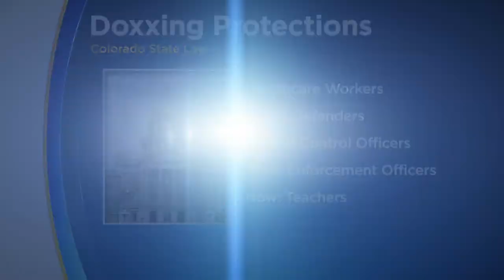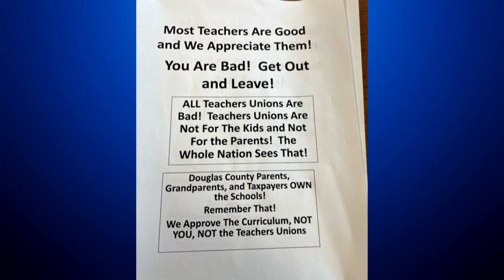Colorado Teachers Ask For More Protection From State Lawmakers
The bill would prevent doxxing some teacher information.